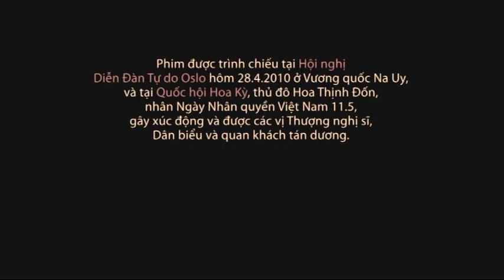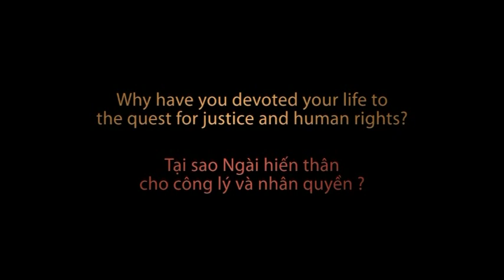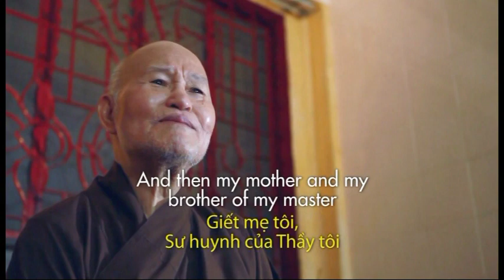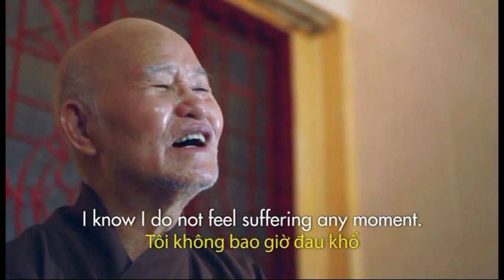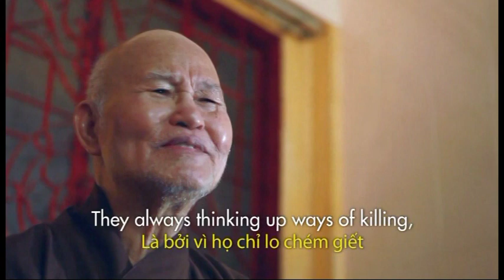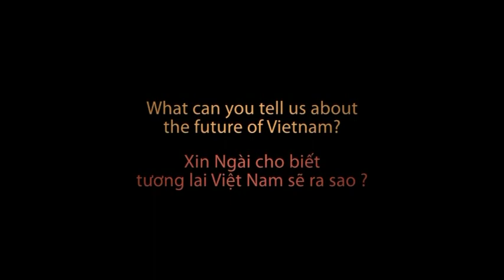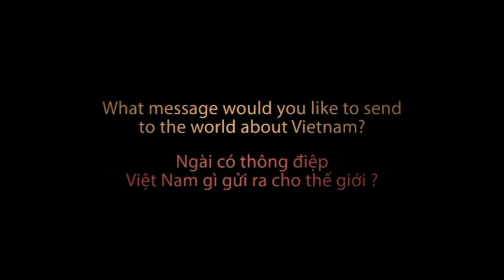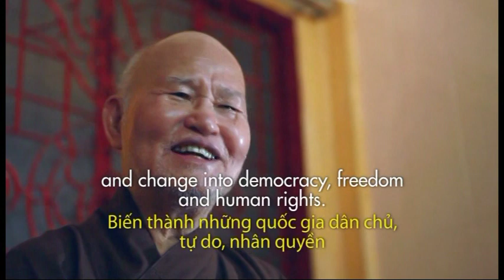Phỏng vấn Đức Tăng Thống Thich Quảng Độ tại Thanh Minh Thiền Viện (Diễn Đàn Tự Do Oslo 28-4-2010)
Niềm tin tôn giáo bị cấm đoán — Phỏng vấn Đức Tăng Thống Thich Quảng Độ tại Thanh Minh Thiền Viện, Saigon, (Diễn Đàn Tự Do Oslo 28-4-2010)